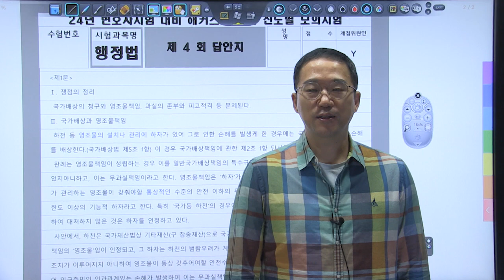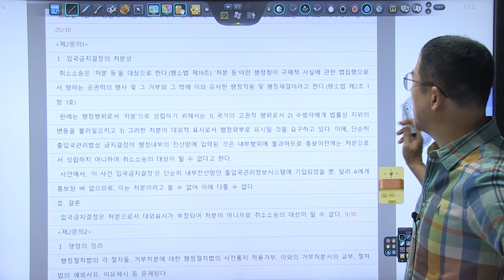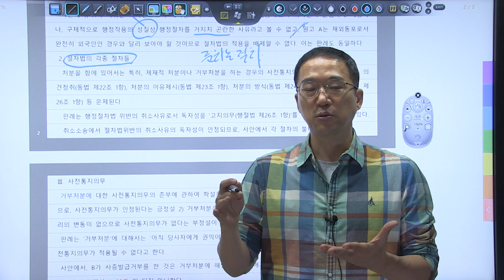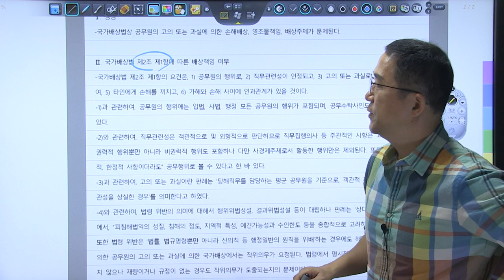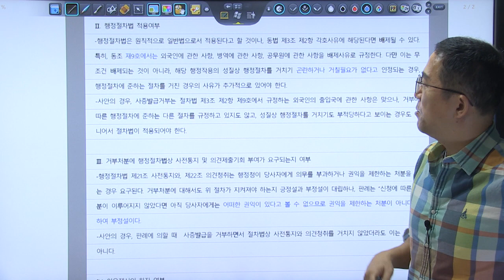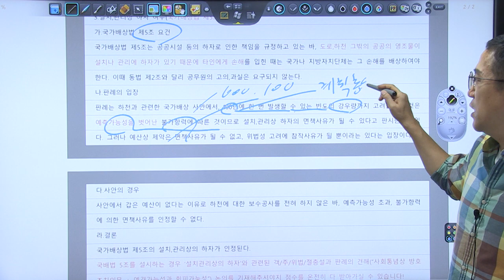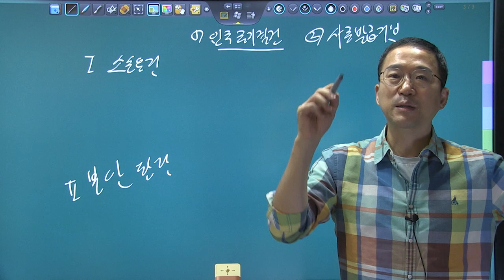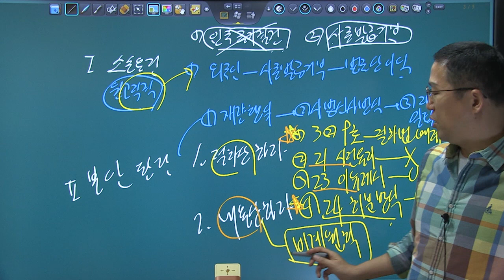24년 변호사시험대비 진도별 모의고사 행정법 사례형 복습동영상 제4회